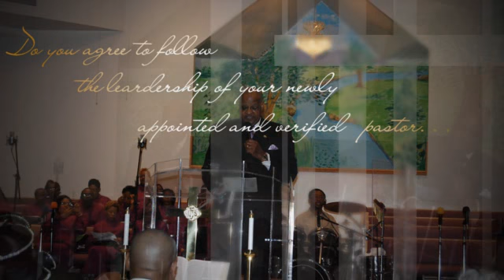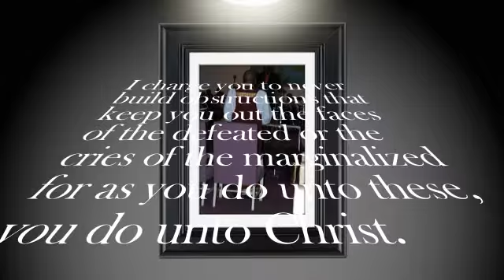Pastor Sanders Installation Service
On January 22, New Jerusalem FGBC Installed Pastor Elect Patrick Wayne Sanders as the new Pastor of New Jerusalem Full Gospel Baptist Church in Flint MI. We are so blessed that God sent him to us.